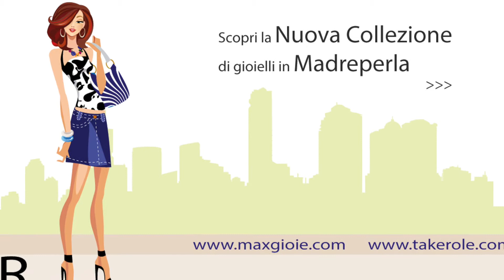Orecchini Madreperla Extra 8x30mm L70 in Oro 18K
Extra Mother of Pearl Earrings 8x30mm L70 in Gold 18K